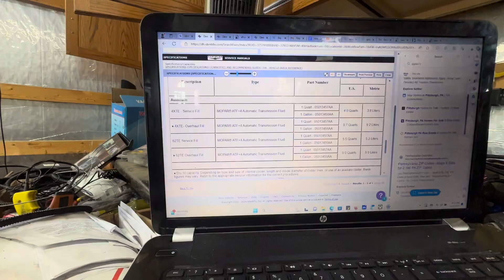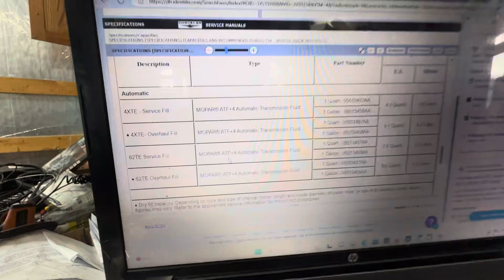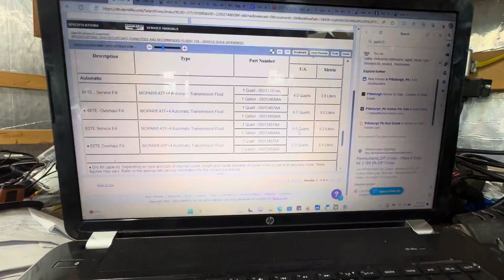2011 Chrysler town country. Que tipo de aceite y que cantidad lleva una transmisión 62TE